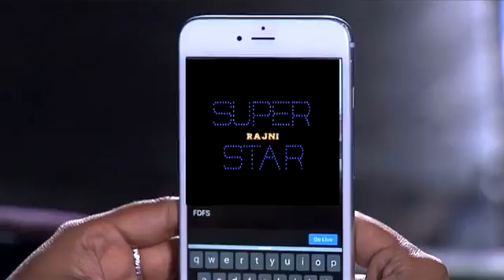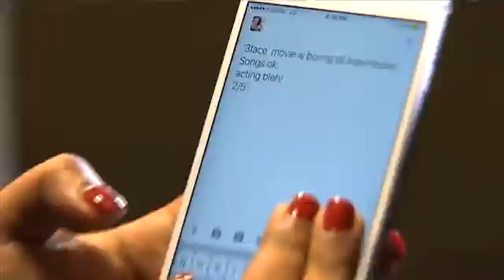Annoying Things Not To Do When A New Movie Releases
Attakaasam 2.0 brings you "Annoying Things Not To Do When A New Movie Releases" 🎬 ❌ 😂